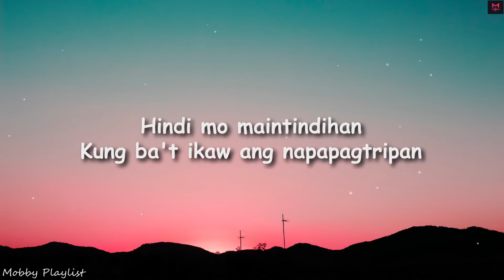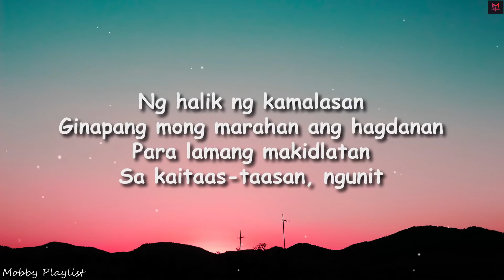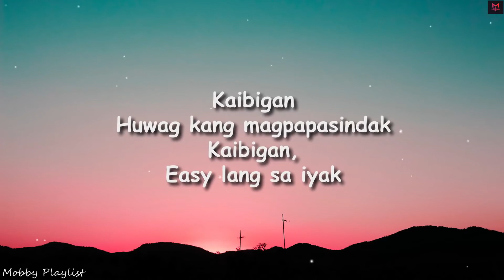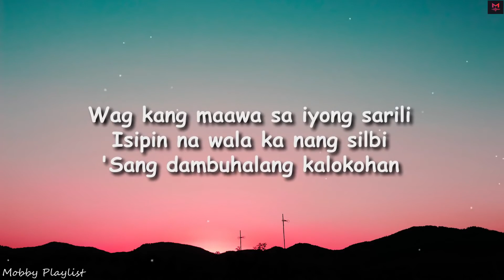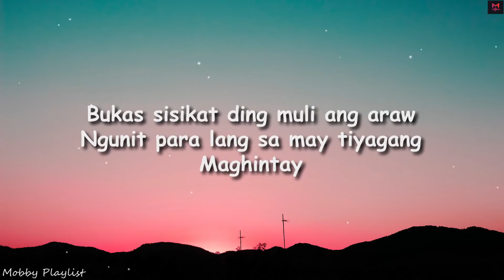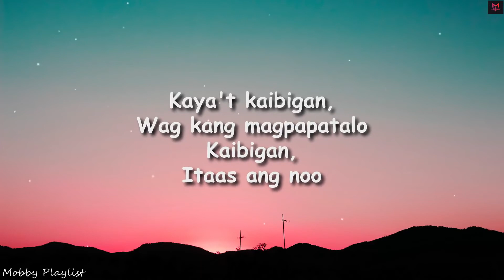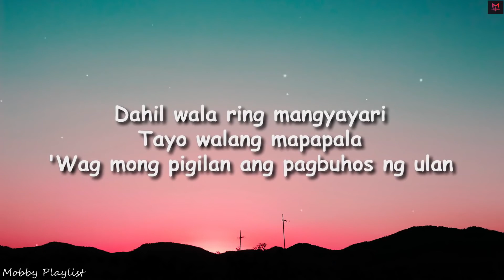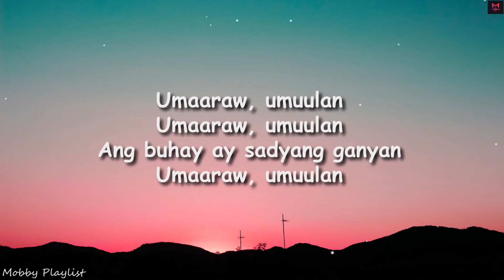Umaaraw Umuulan - Rivermaya( Umaaraw Umuulan Rivermaya Lyrics)🎶